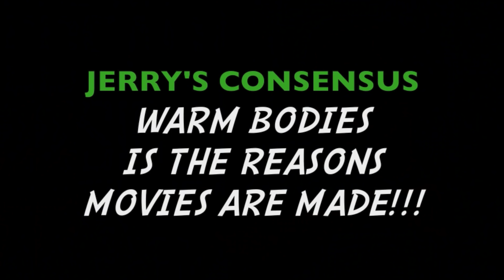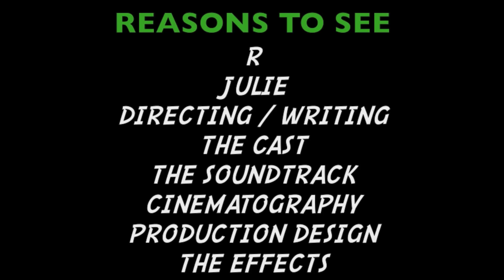WARM BODIES MOVIE REVIEW!!!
Zombies, Romance, Action, Violence, Humor - if any of these are of interest to you, then listen to us tell you why you should watch Warm Bodies